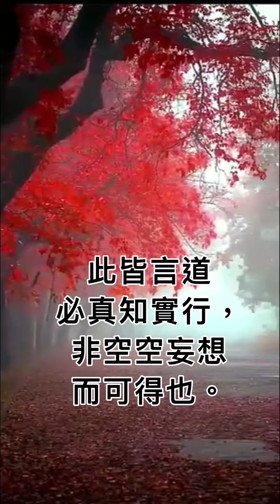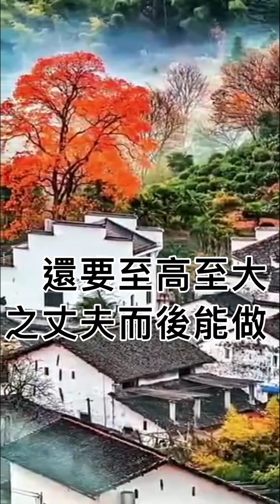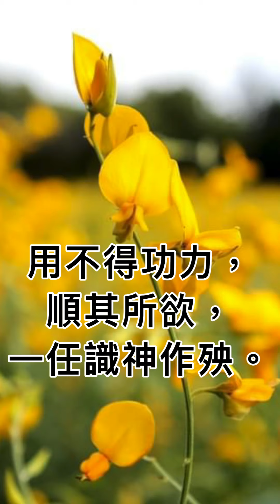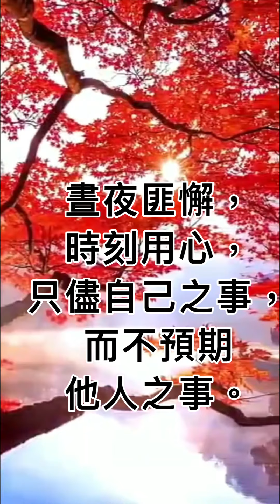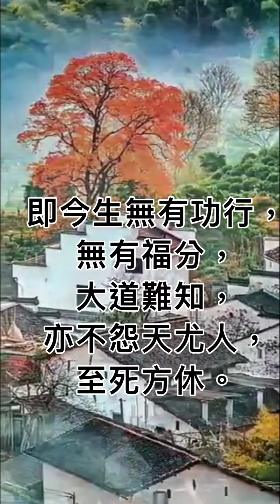妄想關-1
［張恩溥］